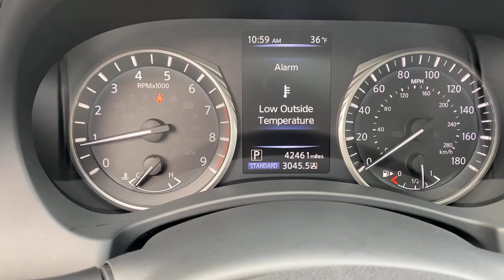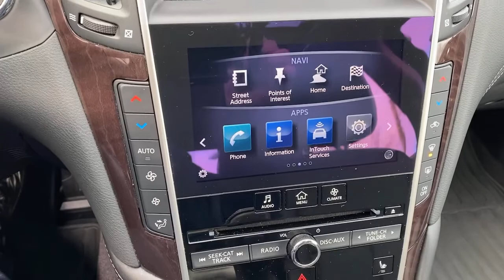2018 INFINITI Q50 Bryn Mawr, Havertown, Philadelphia, Wynnewood, Bala Cynwyd, PA U5470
Majestic White Used 2018 INFINITI Q50 available in Ardmore, Pennsylvania at Infiniti of Ardmore. Servicing the Bryn Mawr, Havertown, Philadelphia, Wynnewood, Bala Cynwyd, PA area.
2018 INFINITI Q50 3.0t LUXE - Stock#: U5470 - VIN#: JN1EV7AR9JM434718

306 W. Lancaster Ave

Recent Arrival! CARFAX One-Owner. Clean CARFAX. 2018 INFINITI Q50 3.0t LUXE 3.0L V6 AWD 7-Speed Automatic with Manual Shift Majestic White 3.0t LUXEAwards:* 2018 KBB.com 10 Best Luxury Cars Under $35,00019/27 City/Highway MPGSee the rest of our inventory at INFINITIOFARDMORE.COM.